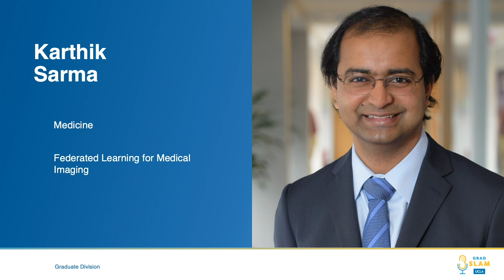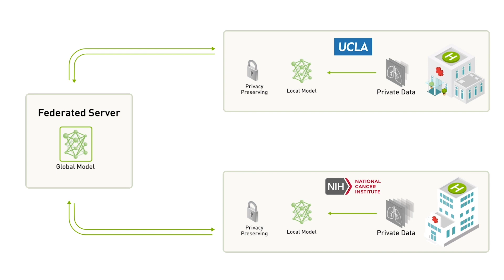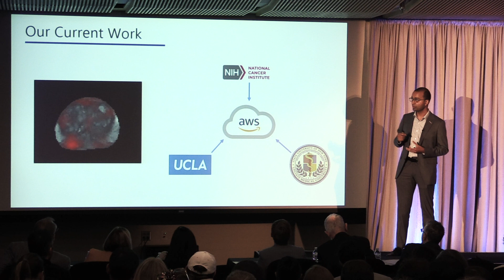UCLA Grad Slam 2020, Final Presentation: Karthik Sarma